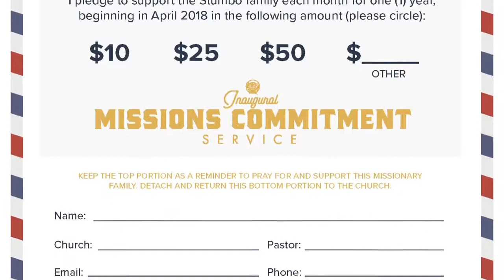Missions Commitment Service 2018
World Missions Director Matthew Ball explains the details of the upcoming Missions Commitment Service — a program that will revolutionize world missions efforts.